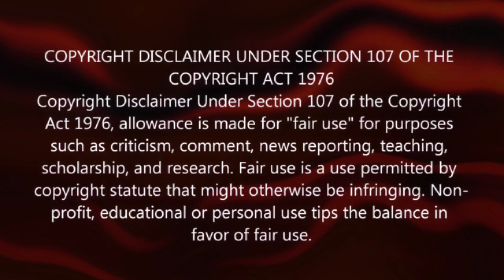Kaththi Emotional Flashback Scene REACTION | Malayalam | Thalapathy Vijay | Kaththi Movie Scenes 6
Kaththi Emotional Flashback Scene REACTION Malayalam | Thalapathy Vijay | Samantha | Neil Nithin Mukesh | Sathish | A.R.Murugadoss | Anirudh Ravichander | Kaththi Movie Scenes 6